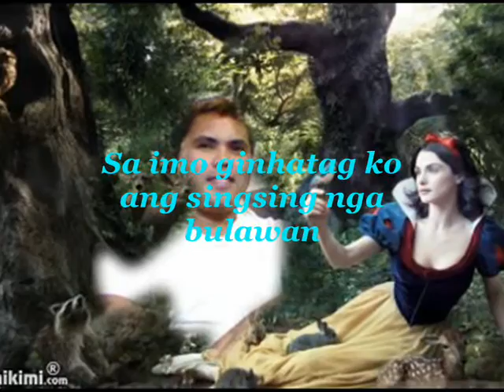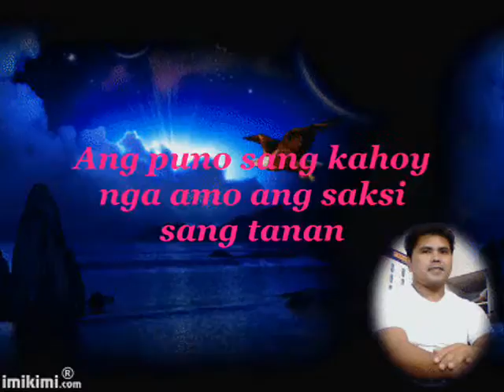Max Surban-Gugma Idalom Sang Kahoy W/ Lyrics"Lino Elen"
Ang markang PS na letrang i love you,Max Survan...